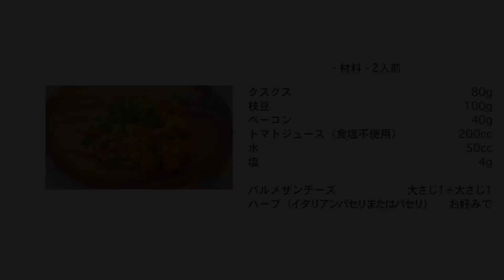#799『クスクスのリゾット』ベーコンのうま味とトマトジュースを利用してブイヨン要らず！｜シェフ三國の簡単レシピ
クスクスが使いきれないというリクエストに応えて！夏にぴったりの枝豆入りです。冷めたらミニトマトやハーブをたっぷり加えて、レモンを絞れば、具沢山のサラダに！ぜひ、お試しください。

クスクスのリゾット
Couscous façon risotto aux Edamame et bacon

クスクス　80g
枝豆　100g
ベーコン　40g
トマトジュース（食塩不使用）　200cc
水　50cc
塩　4g

パルメザンチーズ　大さじ1＋大さじ1
ハーブ（イタリアンパセリまたはパセリ）　お好みで

【準備】
・ベーコンは角切りにする。

【手順】
1.鍋を熱し、ベーコンをカリカリにする。

2.そこに残りの材料を入れて、中火にして沸かす。

3.沸騰したらチーズを入れて、火を止める。蓋をして5分ほど蒸らす。

4.皿に盛り付け、チーズ、ハーブを散らす。

◎ボナペティ〜！

【飲物】
マランゴーナ トレカンパーネ ルガーナ
Marangona Tre Campane Lugana
マランゴーナ
Marangona
イタリア　ロンバルディア

『スーパーの食材でフランス家庭料理をつくる、三國シェフのベスト・レシピ136 永久保存版』